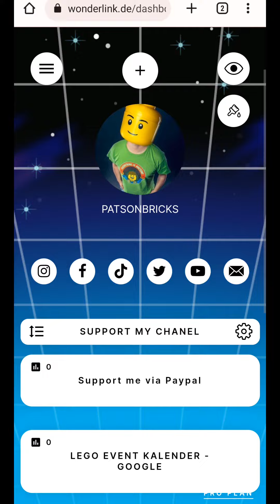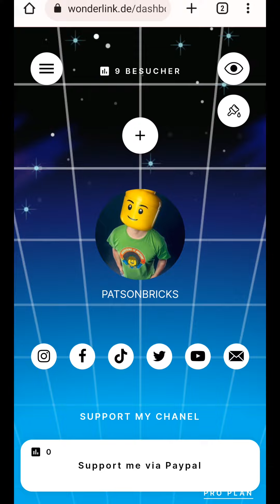Neues One-Link-Tool: Wonderlink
Ich habe einen neuen Dienst mitgeteilt bekommen in dem es wie auch bei Linktree möglich ist alle seine Social Media der andere Links unter einem Link zu sammeln.

Das heißt ihr müsst für QR Codes beispielsweise nur noch eine adresse angeben und alle eure Adressen wo ihr zu finden seit sind da hinterlegt.

Schaut euch das Video an und erzhählt was ihr von dem Dienst haltet.

Interesse an Bedruckten Steinen? Dann schaut hier mal vorbei

Bei Interesse rund um LEGO schaut auch mal auf diese Seiten